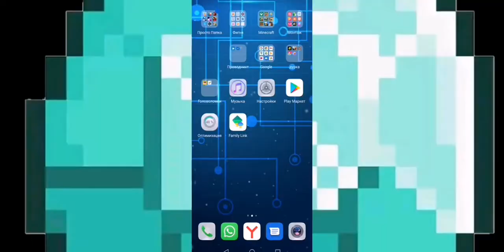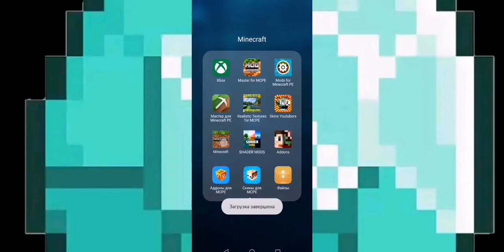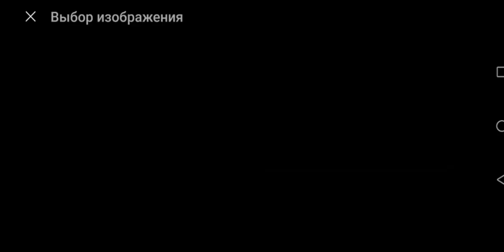Как скачать скин на майнкрафт пе (любой версии)!!!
Всем привет сегодня я покожу как скачать скин в майнкрафт пе любой версии